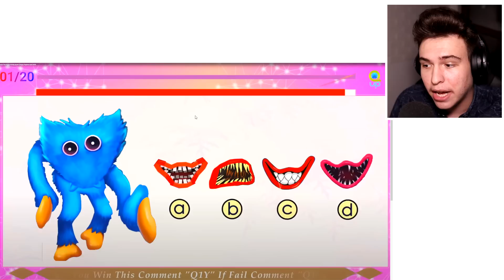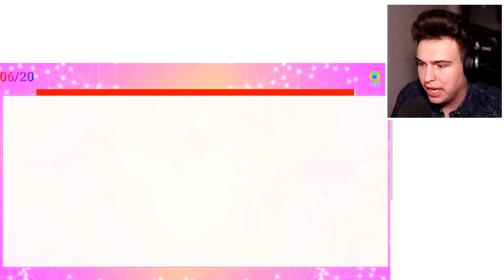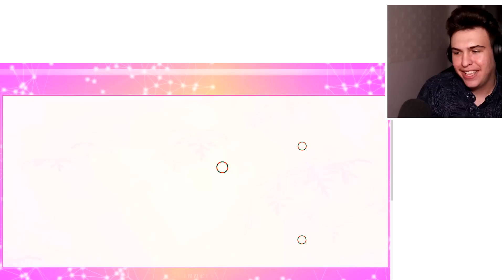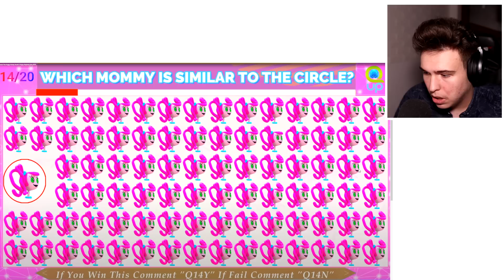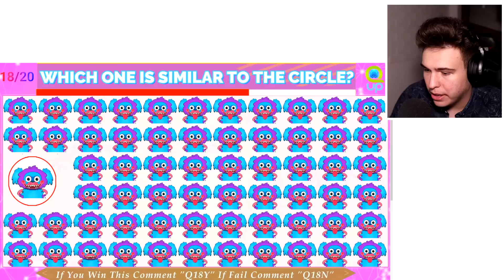ALEGE CARACTERUL CORECT DIN POPPY PLAYTIME ! *99% nu reușesc*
Clipuri Anterioare:

NICIODATA SA NU MERGI NOAPTEA CU AUTOBUZUL ! | Jocuri Horror Gratis
AM PRIMIT O SCRISOARE DE LA CRIMINAL !! - Minecraft SCREAM #2
CRIMINALUL A REVENIT ÎN ORAȘ !! - Minecraft SCREAM #1
MOMMY LONG LEGS NU ESTE UN MONSTRU ?! *Horror*
ISTORIA FABRICII POPPY PLAYTIME ! *Horror*
ISTORIA LUI TALKING BEN ! *horror*
PLAYER ARE O SORA GEAMANĂ ?! Poppy Playtime
TOP 3 JOCURI PE TELEFON PE CARE NU LE INCERCI LA MIEZUL NOPTII !! *creepy*
NICIODATĂ SĂ NU TE UIȚI LA DESENE ANIMATE LA ORA 2 DIMINEAȚA ! Horror
10 FILMULEȚE HORROR PE CARE 100% NU LE-AI MAI VAZUT ! *creepy*
BĂTRÂNICA ASTA DEVINE POSEDATĂ LA MIEZUL NOPȚII ! Life Of Luxury Reacție
Cine este MOMMY LONG LEGS.EXE ? *Poppy Playtime*
MOMMY LONG LEGS A FOST SALVATĂ DE LA MOARTE ! *Poppy Playtime*
TATĂL LUI HUGGY WUGGY ! *Daddy Long Legs*
ISTORIA LUI MOMMY LONG LEGS ! *Poppy Playtime*
MOMMY LONG LEGS vs. POPPY PLAYTIME ! *creepy*
Huggy Wuggy FILMUL FULL TRADUS ÎN ROMÂNĂ ! (Partea 1 & Partea 2)
FILMULEȚE PARANORMALE DE LA CARE O SĂ FACI PE TINE DE FRICĂ ! *creepy*
TOP 3 LEGENDARE URBANE DIN LUME !! (Mireasa din Padurea Radovan, Omul Capra etc.)
L-AM INTREBAT PE BEN LUCRURI CREEPY ! *scary*
CUM ARATĂ SCP-URILE ÎN VIAȚA REALĂ ? VIDEO REAL *creepy*
PO22!! Filmări Reale